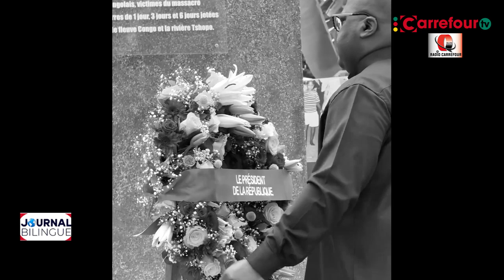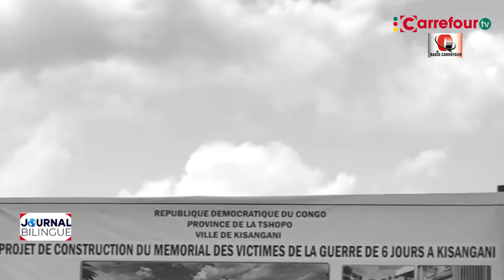RDC : Felix Tshisekedi à Kisangani pour honorer la mémoire des victimes du génocide congolais